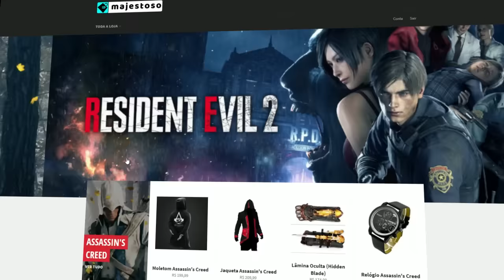Streamer diz que Fortnite é “LIXO” e está “MORRENDO”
Streamers estão cada vez mais irritados com as decisões da epic games no fortnite...até o maior streamer está com raiva do jogo.

Gameplay de Fundo: Fortnite